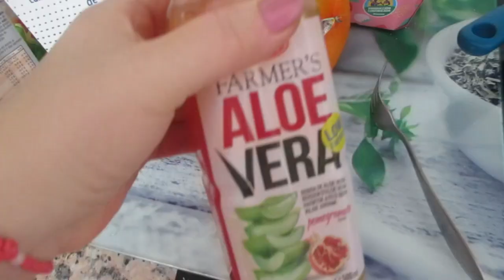Новая тачка. 🔥Чем заняться???🤔 Бюсь подростков. 😳ИСПАНИЯ Влог